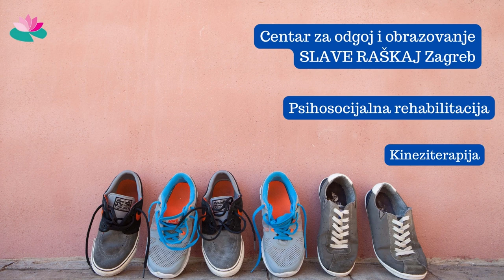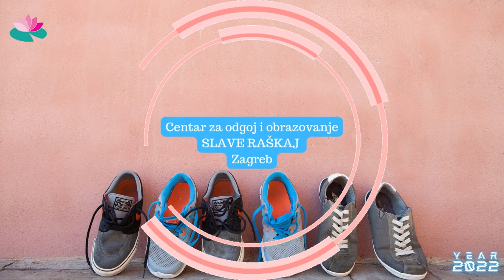Kineziterapija u Centar Slave Raškaj Zagreb